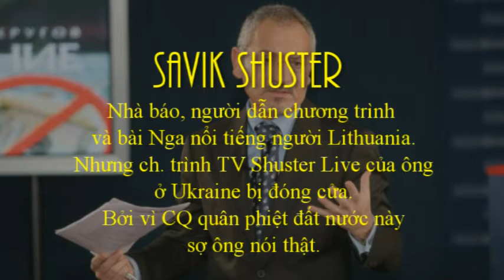Ukraine sợ cả sự thật đơn giản!